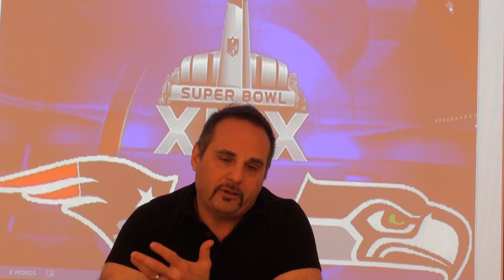SuperBowl 49 preview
Jim Coventry, senior writer for DraftSharks.com, previews Super Bowl 49.